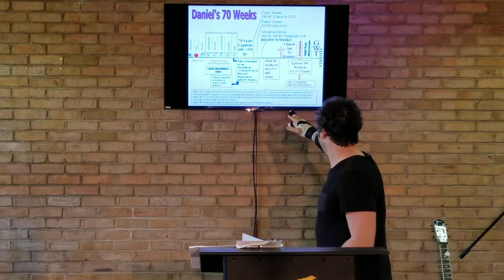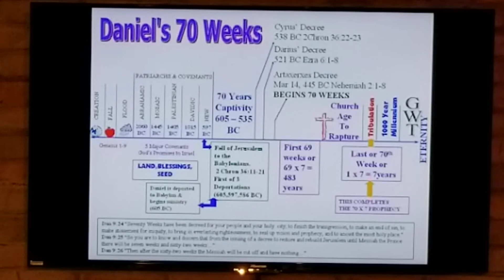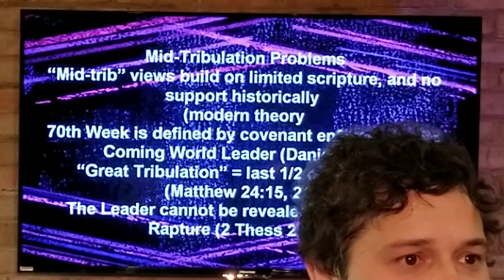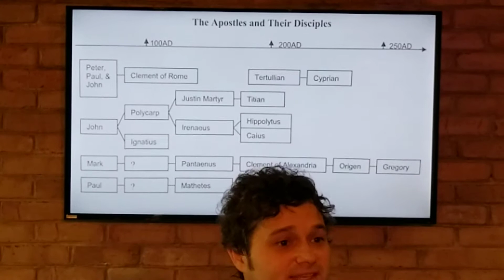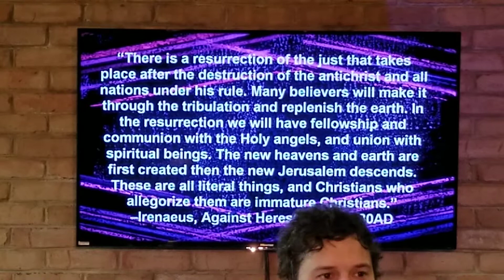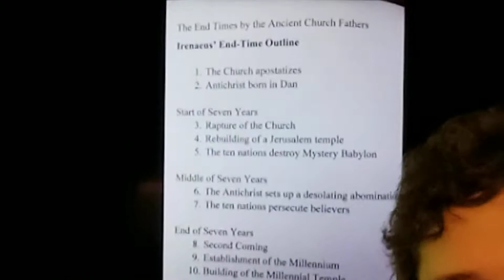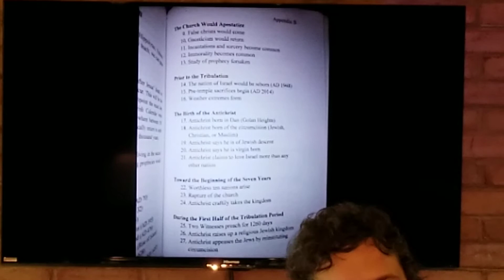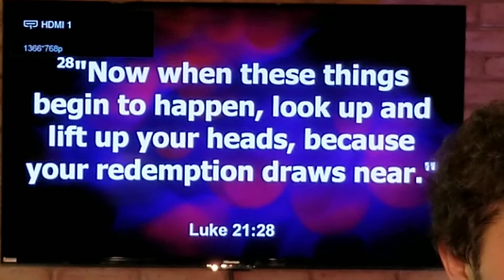LifeStory - What do you believe and why (Conclusion)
LifeStory Church 05/06/2018
Why do you believe, and why
Allegory vs. Literal
List of verses.
 2 Thessalonians 2:6-9
1 Corinthians 15:52
1 Thessalonians 4:16-17
1 Thessalonians 2:1-4
1 Thessalonians 4:18
1 Thessalonians 1:10
1 Thessalonians 5:9
Luke 21:28

Also Epistles of Barnabes ~100 AD
Irenaeus ~180AD
Ephraem of Nisibis (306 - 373AD)